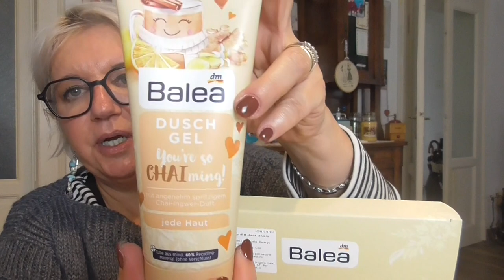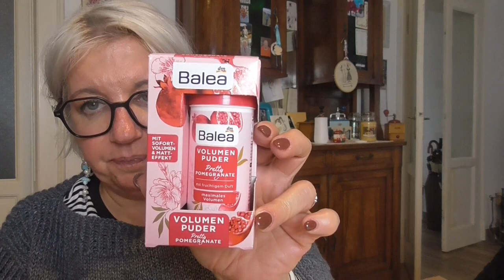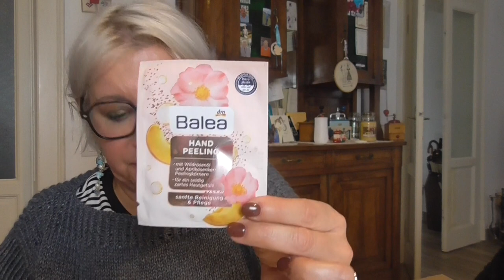Mini Haul @dmItaliaOfficial on-line! Perchè il Natale si avvicina 🎄🎁🎅🏻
Prodotti acquistati:
Lozione corpo con acido ialuronico, 200 ml Balea
Set regalo al profumo di chai e zenzero, 500 ml Balea
Polvere volumizzante per capelli al profumo di Melograno, 10 g Balea
Tutti Délices Vanille Caramel Edt, 50 ml Parfums Corania
Acqua profumata aromatica al the verde e verbena, 200 ml Tesori D'Oriente

INF10ELY
10% aconto iniziale ↳ additional 15% se supera  €48